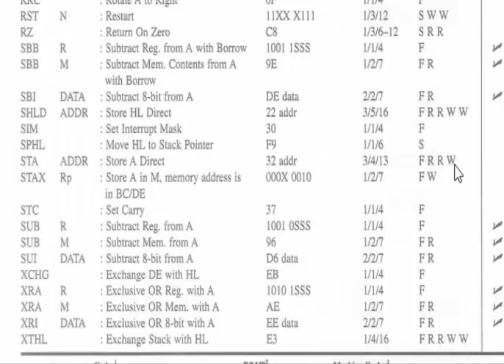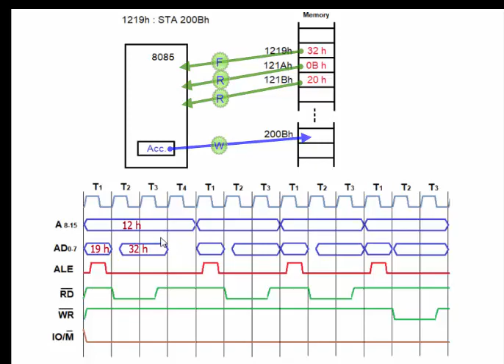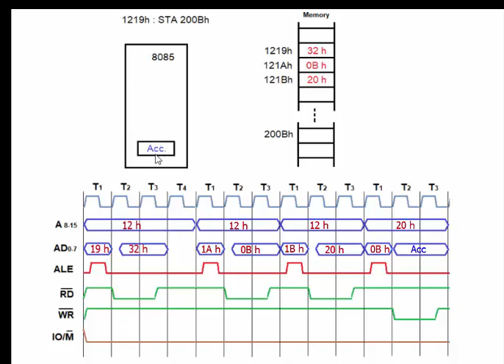مثال لمخطط زمني لتعليمة STA بالتفصيل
timing Diagram   STA